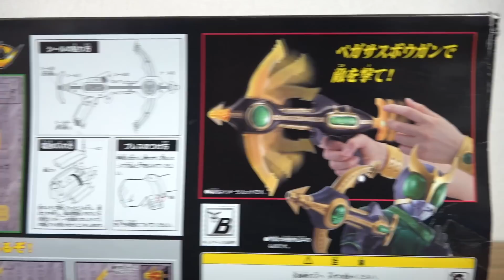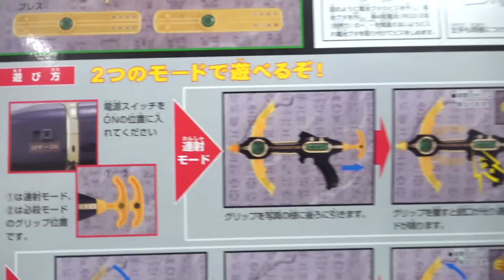変形 & 射撃音が鳴る！DXペガサスボウガン & ライジングペガサスボウガン レビュー！仮面ライダークウガ ペガサスフォーム専用武器